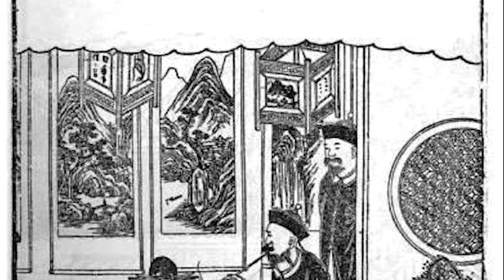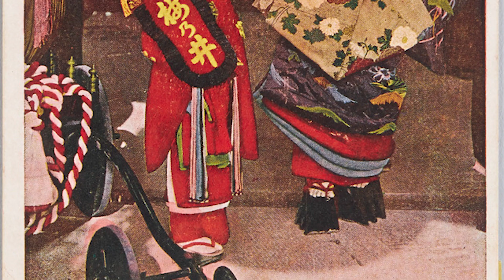Проституція у Японії в період Токугава. Розповідає Роман Роман. Сходознавство.